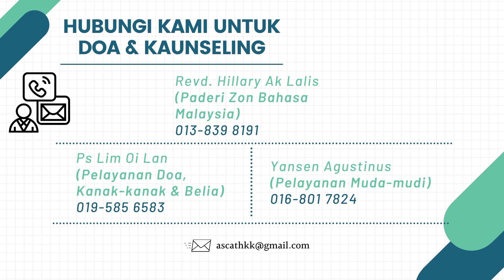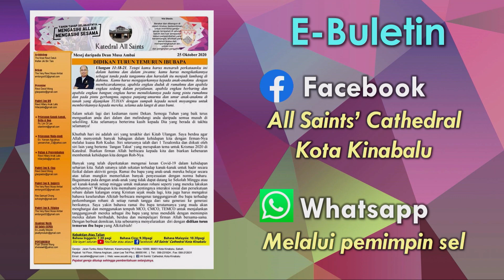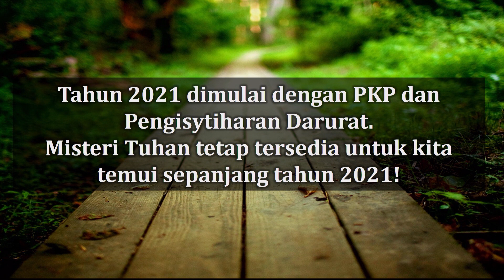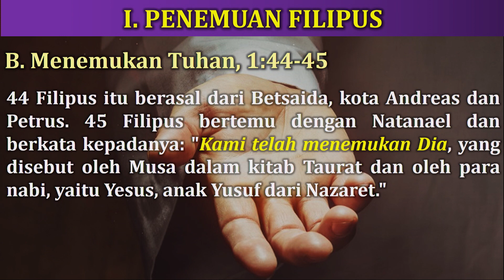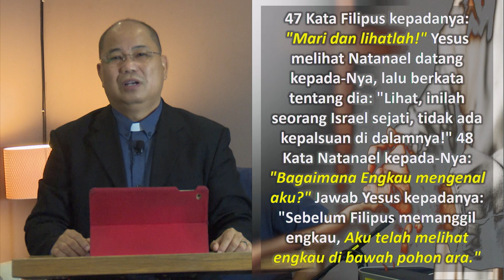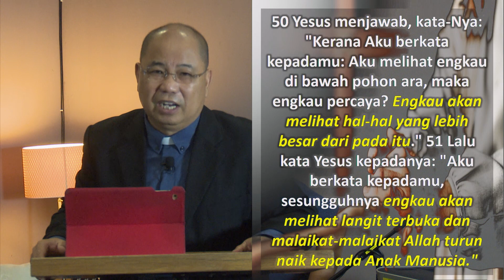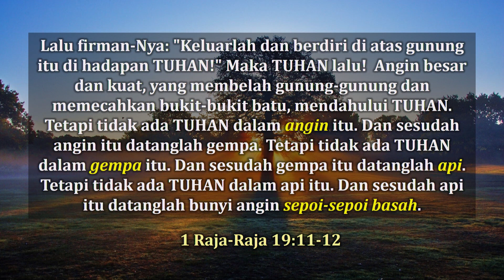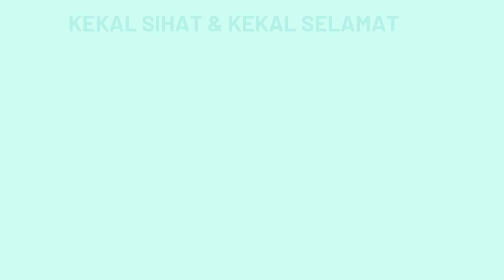ASCKK Kebaktian Bahasa Malaysia 10.30am 17/1/2021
"Pelayanan Umum 1: Menemui Misteri Misi"

Pengkhutbah:
Dean Musa Ambai
Dean Katedral All Saints Kota Kinabalu

Pemindahan online: 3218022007 - All Saints' Cathedral (Public Bank)